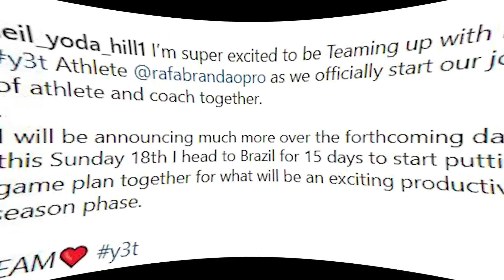Rafael's new coach & a bold decision + Can anyone stop Krizo at Empro pro 2023 +Andrea Presti +Petar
Rafael Brandao's new coach & a bold decision + Can anyone stop Michal Krizo at Empro pro 2023 +Andrea Presti is the biggest threat + Petar Klancir is  shredded to the bone  , Martin sticking to his guns for 2024 , Quinton's comeback

Timestamps
0:00 Rafael Brandao
1:07 Bold Decision
1:50 Samson vs Rafael
2:48 Martin Fitzwater
3:30 Sticking to his guns
4:03 Michal Krizo
4:34 Petar Klancir
5:05 Andrea Presti

Code :rogier25